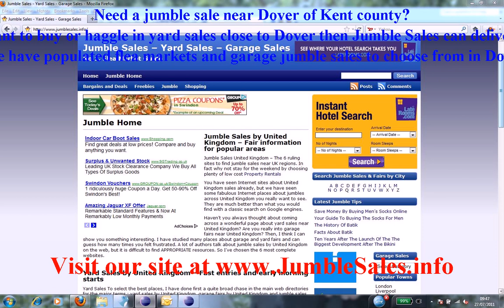Dover Jumble Sales with Flea Markets near Kent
Dover jumble sales and flea markets near Kent areas. Best garage and yard sales with hidden bargains at weekends and weekdays throughout Kent of UK. to find your own personal treasures and gems around Dover.